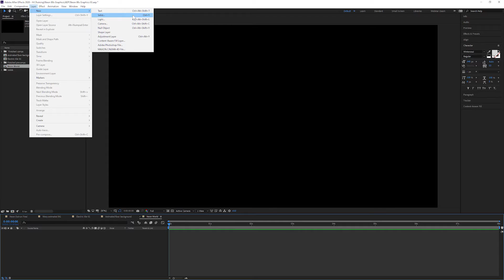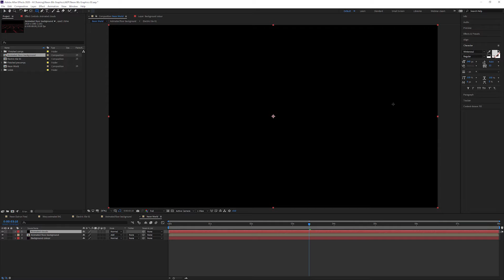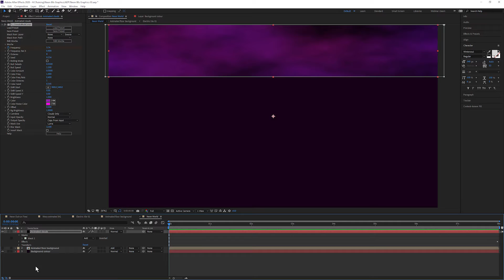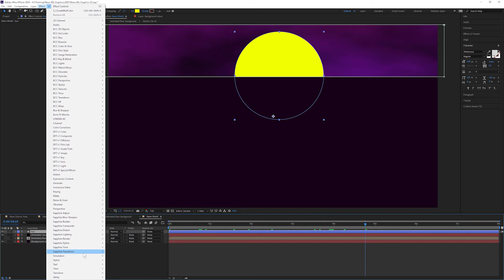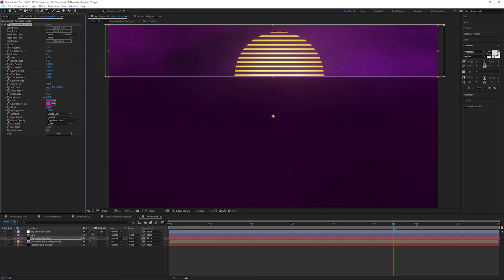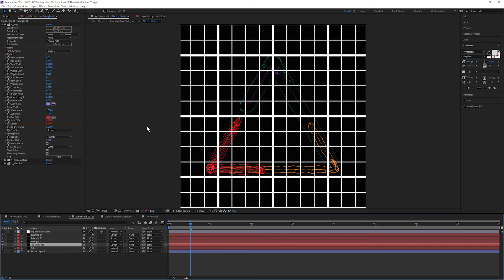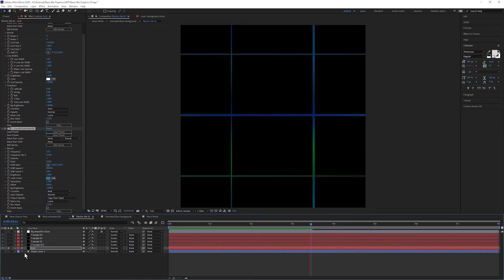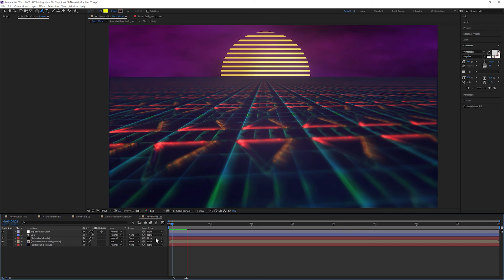03 Trendy 80s Neon Graphics with Sapphire and After Effects - Building the World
Third part of creating a motion graphics title sequence with an Eighties flavor in Adobe After Effects.  In this section, Ben Brownlee begins to build up the rest of the world around our floor animation. We create realistic but stylized animated clouds with Boris FX Sapphire's S_CloudsMultiColor.  With just a few clicks we have an impending storm moving towards the camera.

Following that, we add a highly stylized sun. This has to be flexible to prepare for any changes we might want to make further along in the project. In steps Sapphire's S_WipeStripes and S_GradientRadial.

We then begin to test how that is going to work with the Bigger Better Glow we'll be applying at the very end of our project, and we make appropriate adjustments for that.